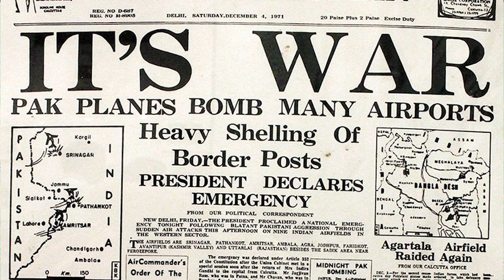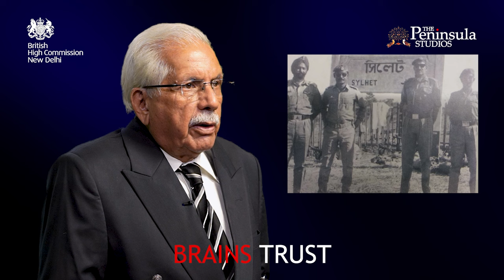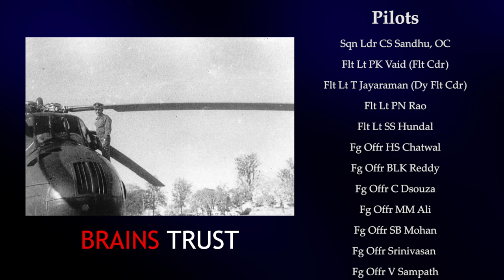Capture of Fortress Sylhet - 1971 | Lt Gen Mohinder Puri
Lt Gen  Mohinder Puri

Stories from the Battlefield Capture of Fortress Sylhet by 8 Mountain Div - 1971

The 8 Infantry Div was raised in 1940 as a part of Indian Army in the 2nd World War.
It was re raised as 8 Mountain Div and deployed in Eastern sector commanded by Maj General (later chief of Army Staff) K V Krishna Rao part of 4 Corps led by the legendary Lt Gen Sagat Singh.

The 8 Div played a critical role in taking the surrender of Sylhet which had two brigades and the Sylhet garrison. These troops were not allowed to fall back and save Dacca.

In a treacherous riverine terrain the division fought bitter battles against a formidable adversary in Atgram, Gazipur, Shamsher Nagar, Fengchuganj and finally carried out special heliborne  operations by dropping 4/5 GR inside enemy territory in Sylhet.

Lt. Gen. Mohinder Puri the former Commander of 8 Mountain Div tells the story of this battle hardened formation as a part of the series which covers the second World War, Liberation of Bangladesh and the operations in Kargil which he led.